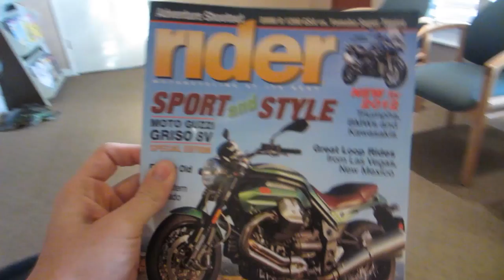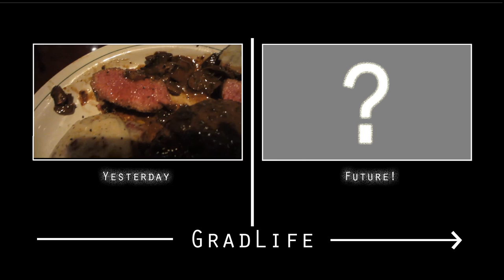DENTAL PARTY ( Rubbing Alcohol )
Wy-Wy's Flickr!

Steam Group!